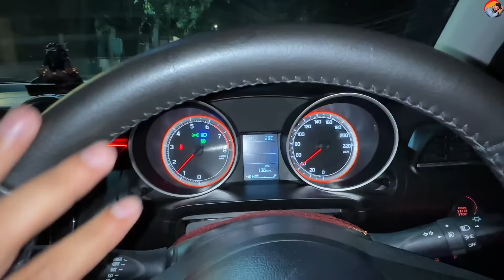Kabhi Socha nhi tha ye mere liye aisa bolega☹️| Dosti Khatam😊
Recharge now, the daily recharge activity is in progress! . Don't hesitate, prepare enough bullets to enjoy the game, you will be the next lucky winner. . . .   🫥📣

👍👍   When you feel lucky, don’t forget to increase your bet to win more!

🔞This game can be habit-forming or financially risky! Play responsibly!🔞

📌Attention Rummy Mars! 🇮🇳